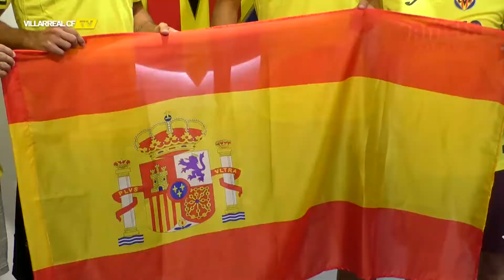Rueda de prensa Javi Calleja Selección - 4 octubre